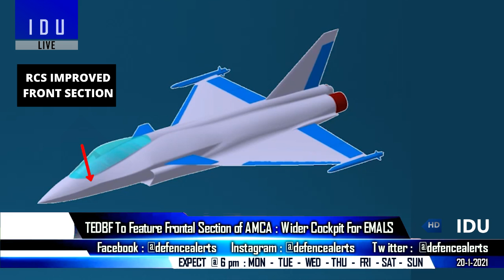Indian Defence Updates : 36 Rafale + 6 A330 Deal,DRDO-HAL Engine,Stealthy TEDBF,2 Frigate Engines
1. HAL-DRDO New Jet Engine Complex Ready By End of 2021 : 5 More FOC Tejas Mark1 Delivery by March : HAL Chief
2. France New Package Deal Offered worth 5 billion euros for India – covering 36 additional Rafale’s, 6 A330 MRTT & 111 hundred Panther helicopters.
3. India gets Ukrainian engines for its stealth advanced mi-ssile frigates, sends them to shipbuilder in Russia
4. TEDBF: New design shows Semi-Stealth frontal, Bigger Delta Wing, Higher MTOW
5. India provides spares for air surveillance radar worth Lk Rs 200 Million to Sri Lanka
6. Indian, French Air Forces to Conduct 5-day Joint Military Drill Around Jodhpur from Wednesday